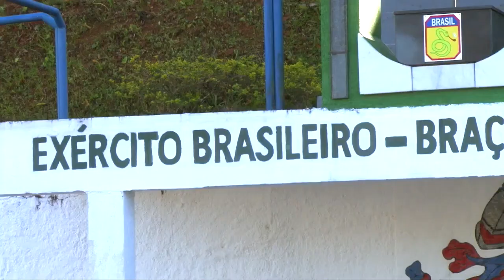VEREADOR LUCAS ARRUDA QUESTIONA LEI DESCUMPRIDA POR TRANSPORTE COLETIVO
Os atiradores do Tiro de Guerra tem direito à gratuidade no transporte coletivo, algo que vêm sendo desrespeitado na cidade desde 2010.